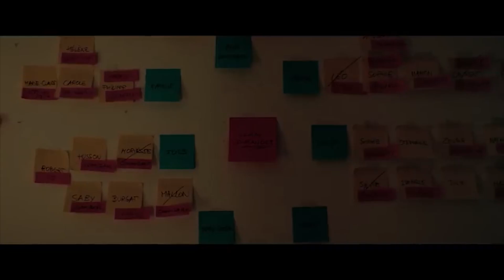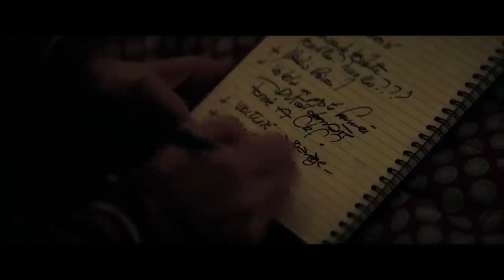Critique : une intime conviction